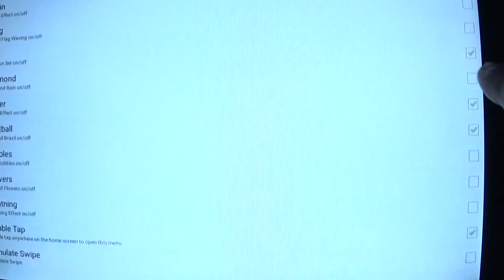Brazil Flag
Harmonic Brazil flag Wallpaper with different effects